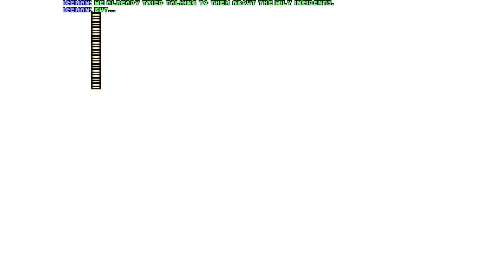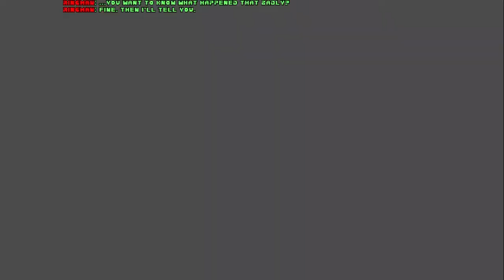El malvado plan de Wily | MM8BDM v6 (Parte 4)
El día de hoy les traigo la 4ta parte de este gran juego, MM8BDM v6
Espero que se diviertan y disfruten mucho de este video, en donde descubriremos los malvados planes de Wily por eliminarnos y donde tendremos una gran pelea contra 2 jefes al mismo tiempo.
Acompáñenme en este interesante capítulo de MM8BDM v6...!!

Minutos:
00:00 Introducción
03:08 Pharaoh Man
06:01 Dive Man
08:53 Drill Man
11:44 Batalla especial: Punk
12:41 Toad Man
14:47 Dust Man
18:30 Ring Man
20:31 Skull Man
23:42 Bright Man
25:49 Dr. Cossack Stage
29:08 Met Catcher & Metool Daddy
35:20 Despedida
35:54 Outro